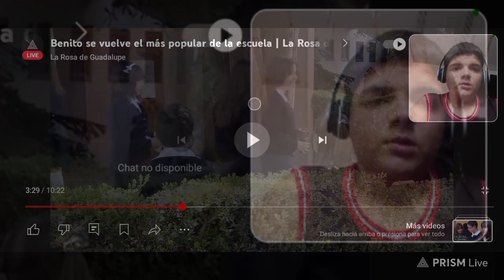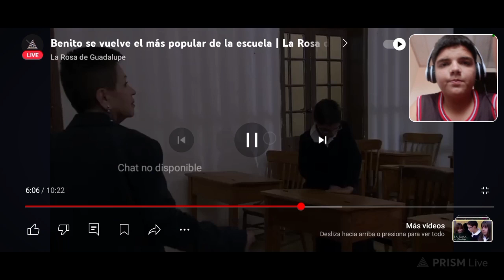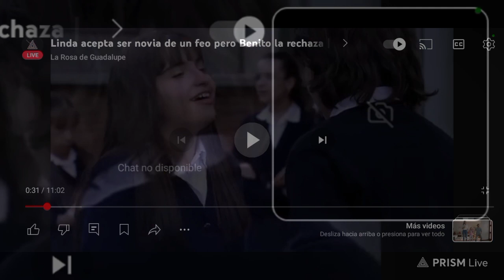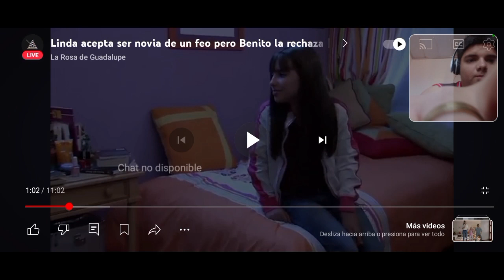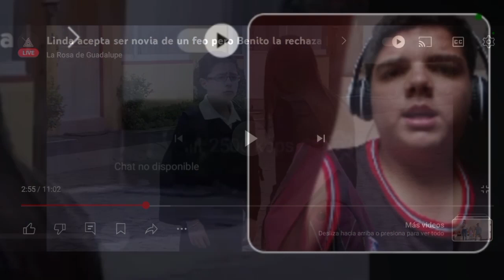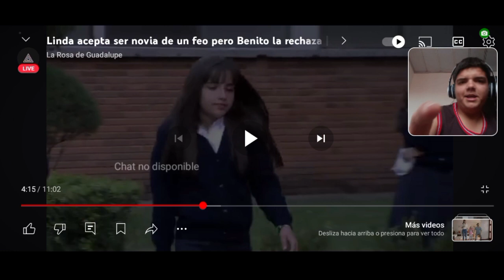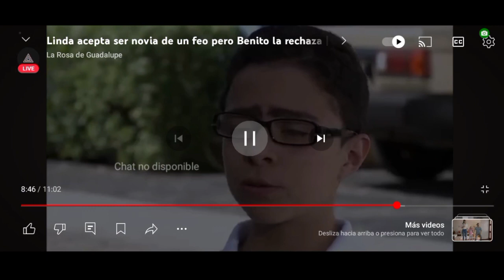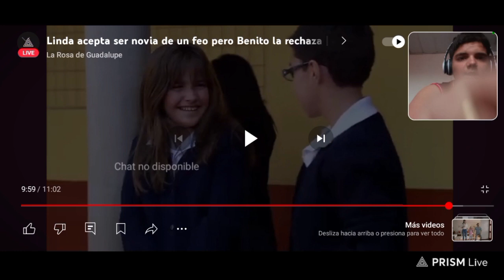REACCIONANDO A LA ROSA DE GUADALUPE ARRIBA LOS FEOS (PARTE 2 Y ÚLTIMA)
Esto paso en mi canal de kick hago directos casi todos los días en este capitulo de la rosa de guadalupe me saco la rabia ya saben del en like su subscribansen y activen la campana para que no se pierdan ningún video